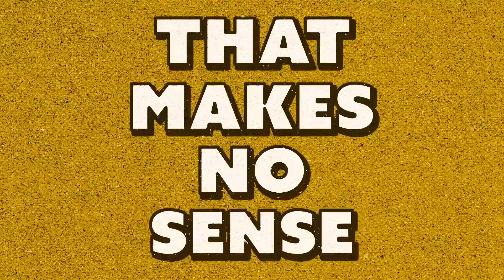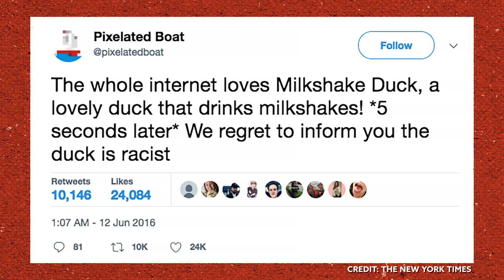Are Crumbl Cookies Overrated?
Today, Josh and Nicole are discussing the phenomenon that is Crumbl Cookies.